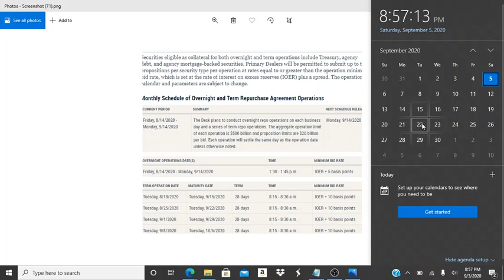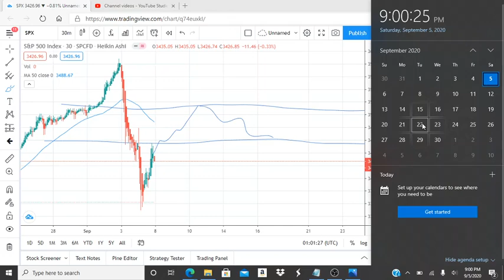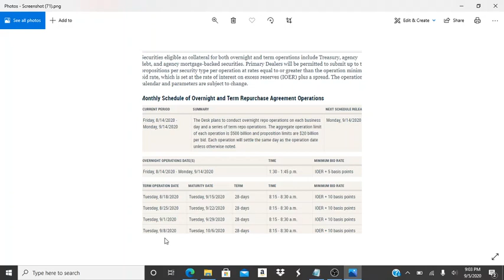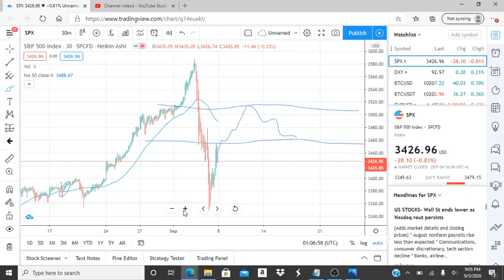STOCK MARKET CRASH IS IT COMING ???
STOCK MARKET CRASH IS IT COMING ??? STOCK MARKET CRASH IS IT COMING ??? STOCK MARKET CRASH IS IT COMING ???